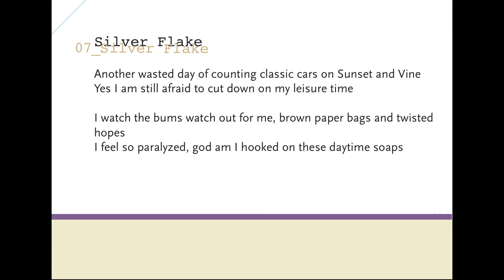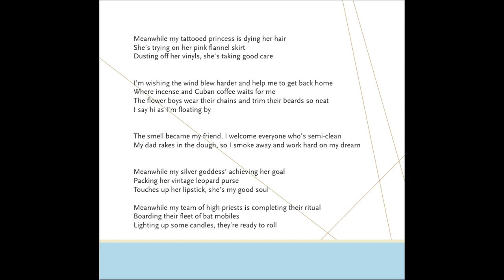Silverflake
Song #7 from "life goes on...and then it's over". What is it about? Well, remove one letter from the made-up title and you have a trendy neighborhood in Los Angeles where artists mingle with trust-fund hipsters. Is everybody working hard & inventing the next big thing in fashion, digital content or literature? Hardly because there are just so many delicious distractions...plus: trust funds baby! Who needs to work if the dough comes in automatically?